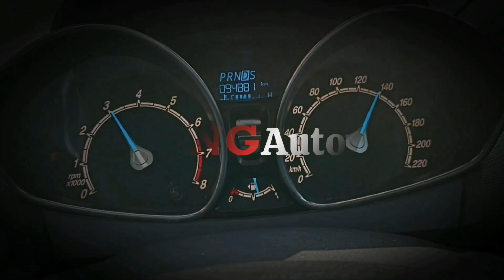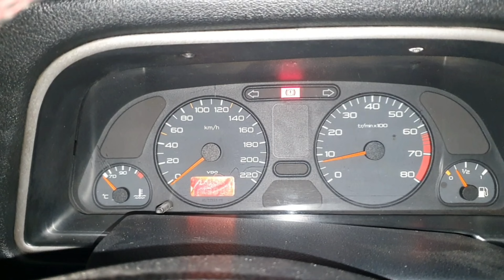MUDAH KOK ‼️IKUTI CARA INI UNTUK TOP TIMING BELT PEUGEOT 206 306 405 PASTI TEPAT DAN AKURAT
Salam, BINTANG Autoworks
Model       : PEUGEOT
Type         : 306 N5
Transmisi   :  A/T
Kapasitas   :  1800 CC
Tahun       :  1999

  Hallo sahabat Otomotif apa kabar kalian semua..
Pada video Kali ini saya akan sedikit Berbagi cara  pemasangan Timing belt Peugeot 306.
  Ikuti cara yang saya lakukan ketika ingin ganti timing belt seperti pada Video saya kali ini.
semoga video ini bisa menjadi wacana baru serta bisa bermanfaat buat kalian semua.
   jangan lupa berikan Dukungan dan masukan yang membangun Channel @BINTANG Autoworks menjadi lebih baik lagi dalam membagikan Tips dan Trik Otomotif kepada kalian semua.
Terimakasih.

BINTANG Autoworks